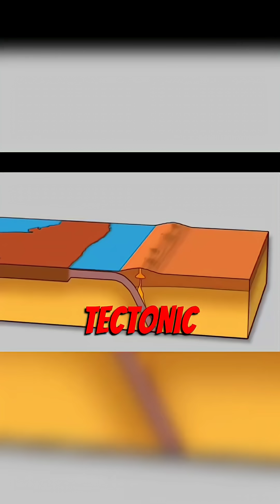Are Volcanoes Bursting Everywhere? The Truth About 2025 Eruptions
Volcanoes seem to be erupting nonstop — Ethiopia, Indonesia, Hawai‘i, Russia, Japan.
But this isn’t the end of the world.
In 2025 we saw 63 eruptions from 58 volcanoes, which is completely normal for Earth.
Volcanoes are not a sign of apocalypse — they are the planet breathing.
Learn why eruptions happen, how tectonic plates control them, and why social media makes it feel like everything is exploding at once.

👉 Follow for more strange truths and real science.